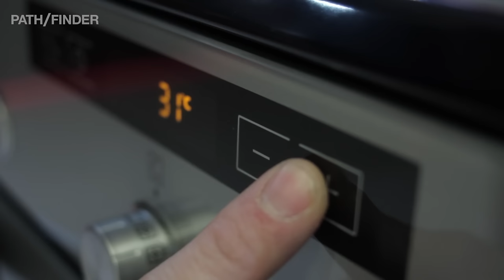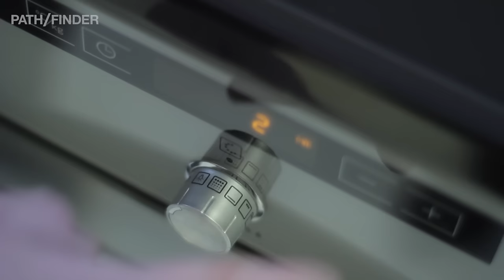Κουζίνα PITSOS PHCB595N50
Στην σύγχρονη εποχή, το ζητούμενο από τις οικιακές μας συσκευές είναι να απαντούν στις προκλήσεις της δύσκολης και απαιτητικής καθημερινότητας. Όταν ο χρόνος δεν περισσεύει, το ζητούμενο είναι το καλύτερο δυνατό αποτέλεσμα κατά την προετοιμασία του φαγητού.